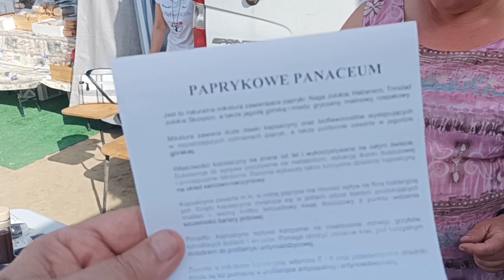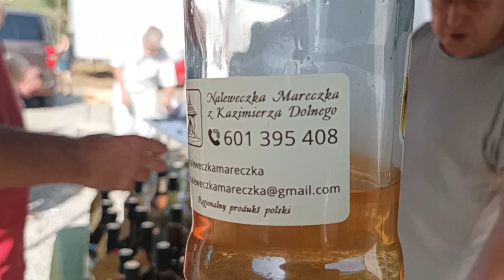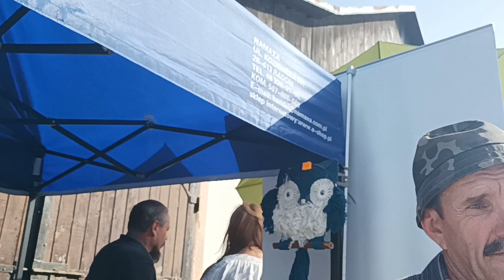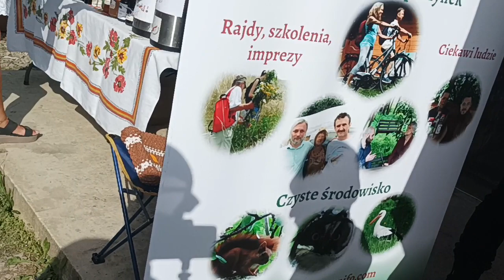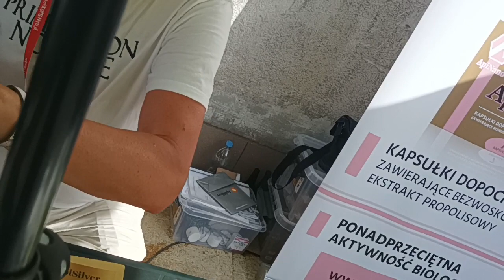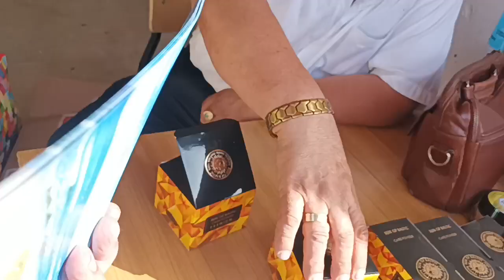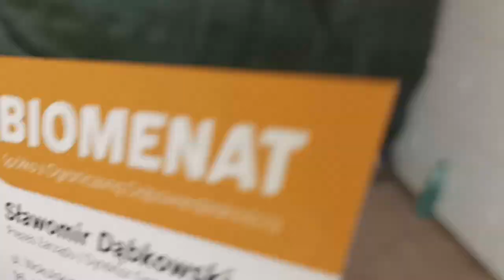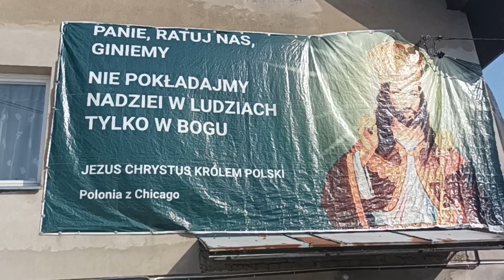Dożynki u Tadeusza Rolnika Niebieszczany - 19-21.08.22 - Promocje część 3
Piękne wydarzenie i niesamowita atmosfera dzięki gościnności Agnieszki i Tadeusza Rolników przeżyliśmy kilka dni w gronie Przyjaciół konsumując jedynie zdrową żywność w wydaniu zarówno Gospodarzy jak i wystawców zdrowej żywności w związku z czym postanowiłem złożyć relację składającą się z dwóch części ,
- Pierwsza to wystąpienia prelegentów
- Druga to promocja artykułów żywnościowych i terapeutycznych naturalnych i ekologicznych mikstur produkowanych sposobami domowymi. Dożynki u Tadeusza Rolnika Niebieszczany - 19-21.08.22 -
CZĘŚĆ DRUGA - Promocje ujęcie 3